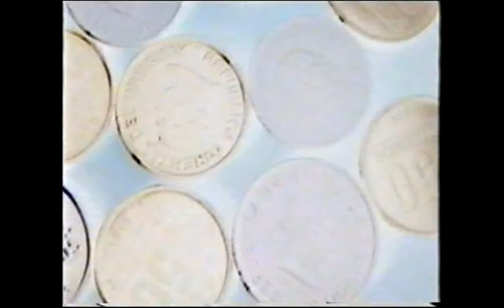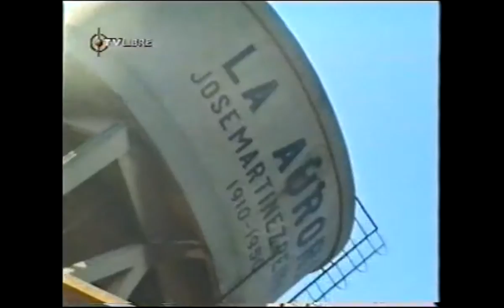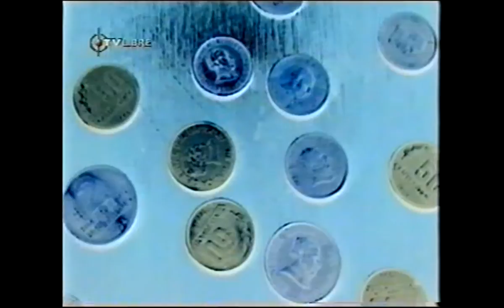CLIP BANCOS.flv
CLIP SOBRE LA CRISIS FINANCIERA DEL 2002 POR LEONARDO CAMPS Y EL PERIODISTA DON JULIO TOYOS BORDA.EL MATERIAL ES DEL ARCHIVO DE EL PERIODISTA LEONARDO CAMPS YA QUE COMO LA LEY INDICA SI EL MATERIAL ES FILMADO CON EQUIPACION PROPIA Y LA IDEA ORIGINAL DEL CLIP ES DE SU AUTORIA , AUNQUE LAS IMAGENES SON DE TVLIBRE QUIEN NOS ELIGIO PARA REALIZAR EL PROGRAMA TOYOS INVESTIGA YA QUIENES AGRADECEMOS ESA OPORTUNIDAD LABORAL.